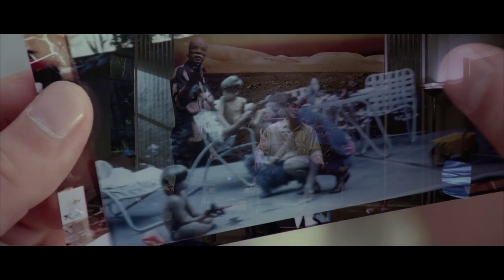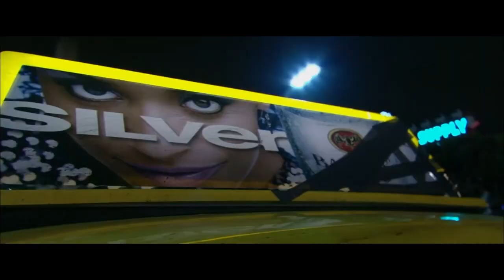Murals in Michael Mann's Films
Wikipedia defines a mural as "any piece of graphic artwork that is painted or applied directly to a wall, ceiling or other permanent substrate."

Perhaps I am stretching the specifications of graphic artwork in this video with the inclusion of printed photographs, television monitors, and screens of various devices in Mann's films, but these artworks are most certainly applied to the substrates of the films like the more traditional, painted murals. Furthermore, analysis of these artworks in conjunction with the more traditional murals provides a deeper analysis of how images are used in Mann's work as a whole.

Discussion Questions

(These questions are best answered after having watched at least one, but more helpfully, three or four of Mann's films).

1. At which points in the narratives of the films do murals appear behind characters? Is there a significance to when these murals appear? If so, what is it?

2. In several of Mann's films, murals or images relate directly to the protagonists understanding of their worlds and of themselves. Choose one of Mann's film and explain how the images relate to the protagonist. (Recommended choices that are depicted in this video are MANHUNTER (1986), THE INSIDER (1999), ALI (2001), and PUBLIC ENEMIES (2009).)

3. In Mann's more recent filmography (COLLATERAL (2004), MIAMI VICE (2006), and BLACKHAT (2015)), advertisements, screens, and glowing signage are often used to prominently back characters within compositions just as murals frequently do. Is there a significance to this? If so, please elaborate.

4. The exchange of information is a prominent theme in Mann's work. How does the proliferation of information affect Mann's films? How is this depicted in the films?

5. Framed paintings, murals, screens, maps, textured walls, squares of windows- are these visual pieces used to back characters in different ways with different meanings across Mann's films? Please explain in relation to specific films.

6. How do the appearances and usage of murals affect the style(s) employed by Mann's films?

7. If style defines the reality depicted within a film, how do murals affect the understanding or feeling of reality in Mann's films?

8. "This guy got a horse fetish?" - Lowell Bergman, THE INSIDER (1999)

Why do so many paintings throughout Mann's films feature horses? Does this relate to how horses have been pictured in paintings throughout art-history?

Resources to Explore
Against the Flow of Time: Michael Mann and Edward Hopper by Tim Groves and Costas Thrasyvoulou